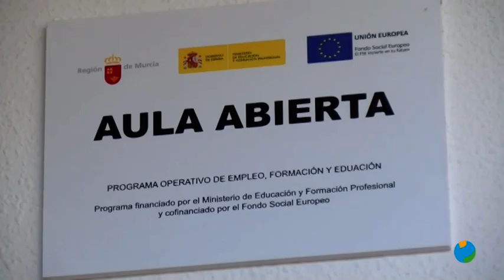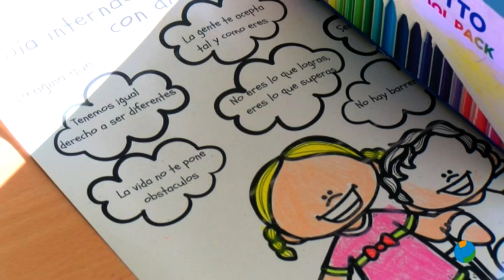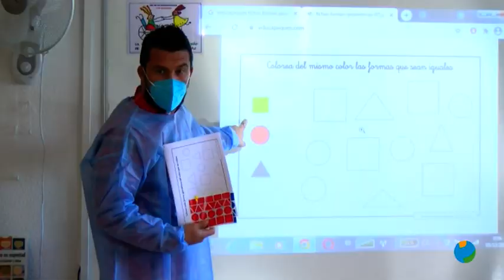03/12/2020 El colegio Ana María Matute cuenta con dos aulas abiertas para niños con necesidades